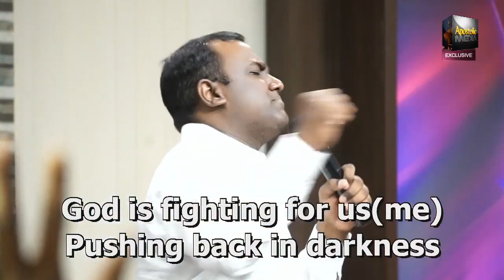God is fighting for us by Ps A Joel Thomasraj @ ACA Church, Avadi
To hear messages and worship go to "ACA Church Avadi" channel or click on this link "